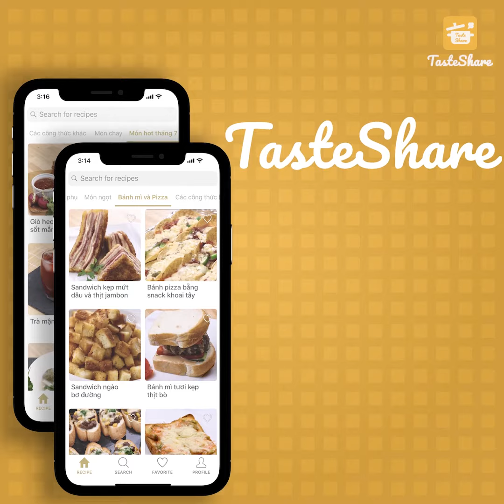CÁCH LÀM BÁNH CHUỐI PHÔ MAI | TasteShare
Bánh chuối thì đã quá quen thuộc rồi, Nhưng còn Bánh chuối phô mai chắc hẳn là còn khá xa lạ. Không chỉ lạ ở cái tên thôi đâu mà hương vị cũng vô cùng đặc biệt nữa đó. Cùng TasteShare khám phá món bánh đặc biệt và không kém phần thú vị này bạn nhé!